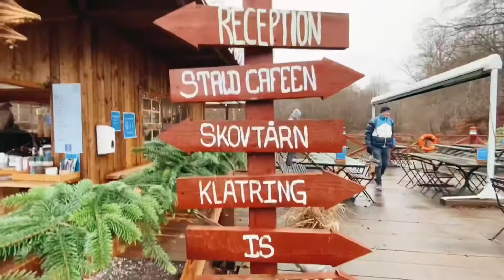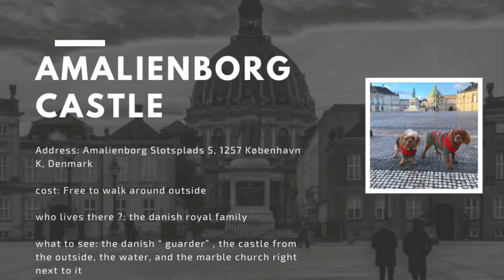THINGS TO DO DURING QUARANTINE IN DENMARK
Showing you around some awesome places in Denmark! Everything from climbing a Forrest tower, to beautiful castles and movie nights! If you are bored during lockdown or if you ever come visit the country!

Vincent : @vblack7
Emilie: @emilie_rimmer
Jonah: @puppyjonah